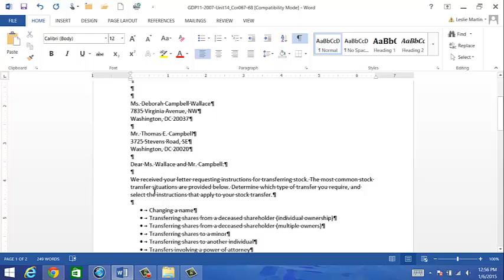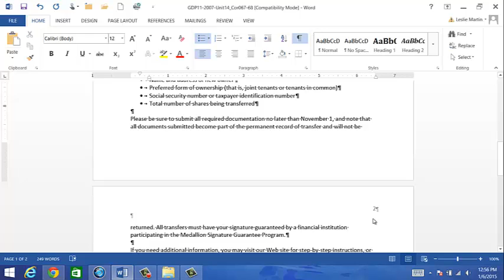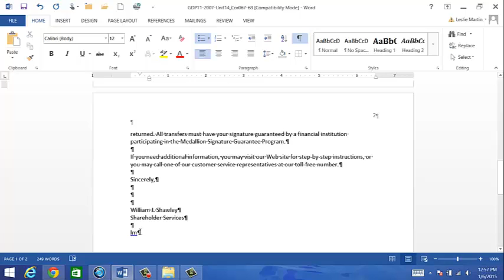OST 135 Multiple Addresses